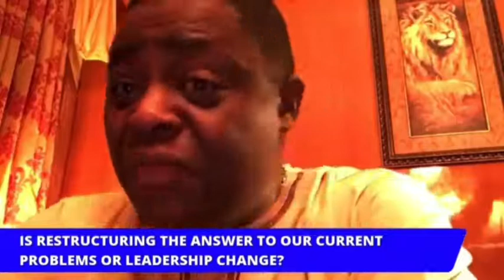“We Can Still Make Nigeria Work If Things Are Done Right” - Femi Fani-Kayode